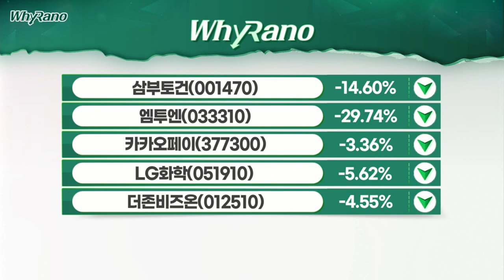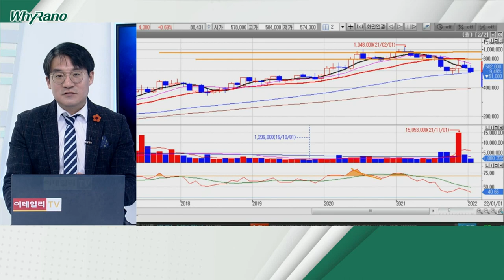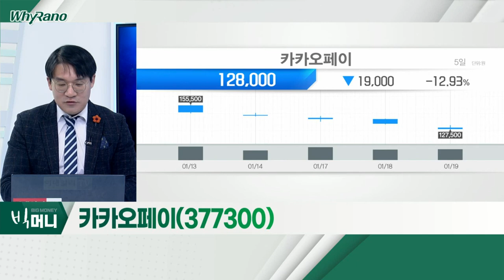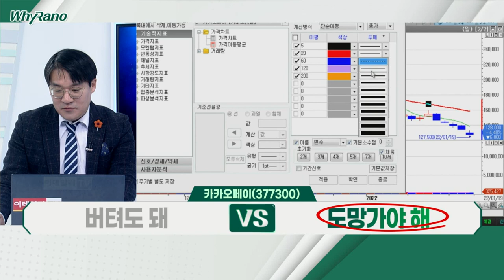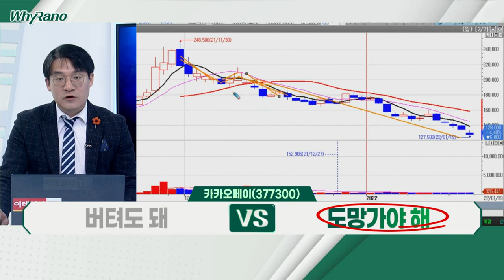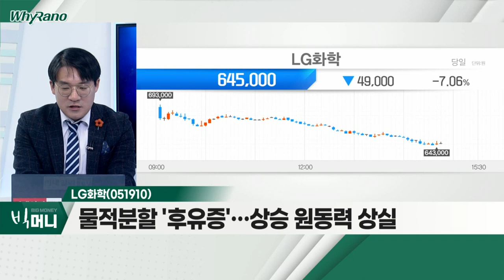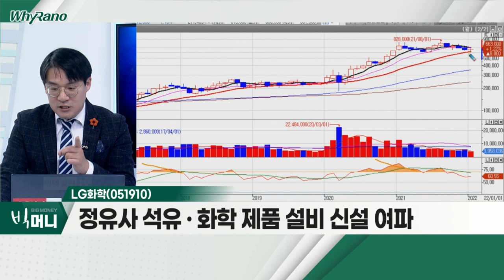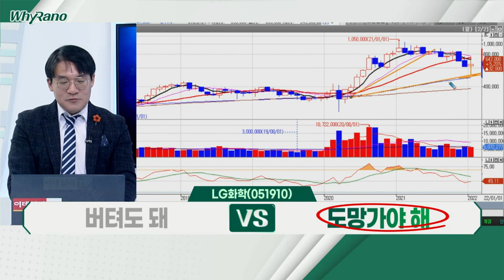카카오페이, LG화학, 더존비즈온_WhyRaNo (20220119)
- '내부자 거래 사전신고제' 도입 자본시장법 개정안 마련
- 대표 비롯 경영진, 상장 한 달여 만에 스톡옵션 행사
- 1주당 5,268원 주식 204,017원에 매도

- LG에너지솔루션 상장 '목전'
- 물적분할 '후유증'… 상승 원동력 상실
- 정유사 석유ㆍ화학 제품 설비 신설 여파

- 재택근무 분야 비대면 솔루션 공급 기업
- 비대면 기업 상승 알고리즘 균열
- 작년 3분기 회계 실수ㆍ공시 참사ㆍ신뢰도 하락